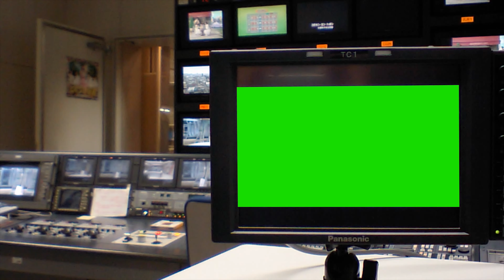Free Breaking News Green Screen Pack / Live News Broadcast Overlays Collections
Green Screen Pack of Free Breaking News Overlays for your News-Style Video or Live News Broadcast videos. No Copyright and free to use!